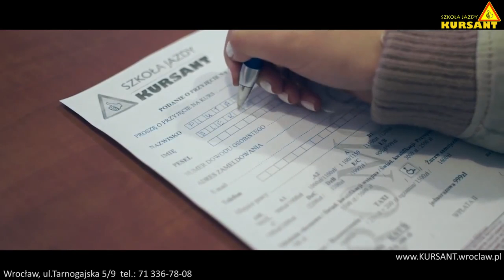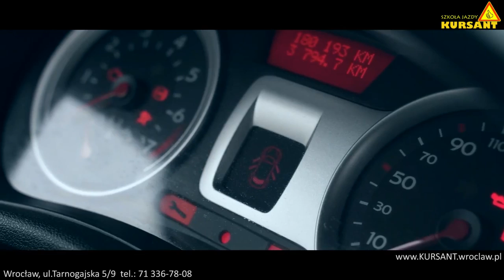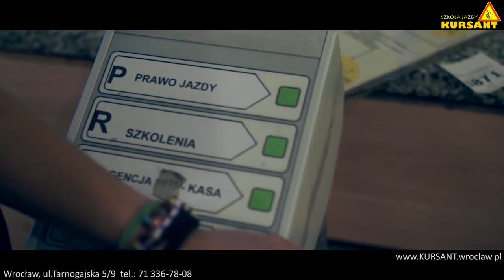Najlepsza reklama Szkoły Kursant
Szkoła Jazdy Kursant prezentuje państwu reklamę najlepszej szkoły jazdy .
Zapraszamy .OSK Kursant jest w dalszym ciągu  na pierwszym miejscu w rankingu zdawalności WORD.Otrzymaliśmy status SUPER OSK !!
Zapraszamy na wszystkie kategorie prawa jazdy.